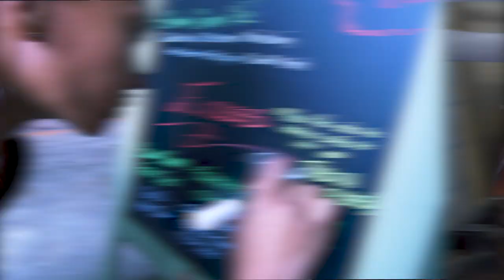Tasty Catch!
"Eatin' Blue Catfish: Chesapeake Style", a new special airing during Chesapeake Bay Week on April 20th at 8:00pm, reveals one of Maryland's most delicious best-kept secrets... mouthwatering flakey blue catfish! Fishing for blue catfish, an invasive species in the Chesapeake Bay, doesn't just help with the survival of other species... it also relieves your craving for some fried fish! Follow the catfish from Bay to the table, this is a special you won't want to miss!